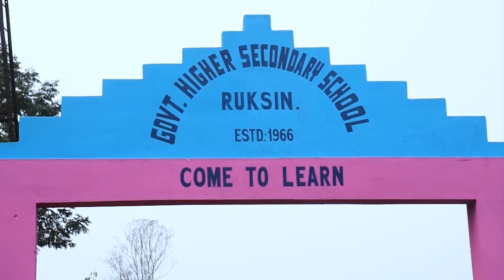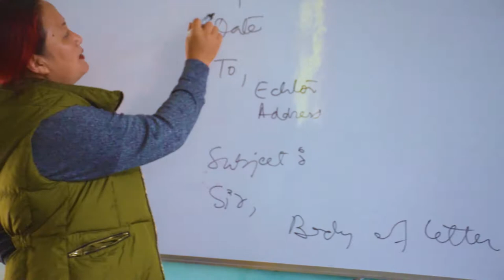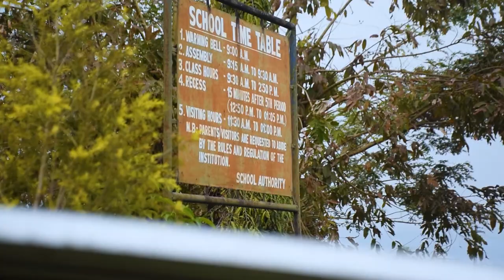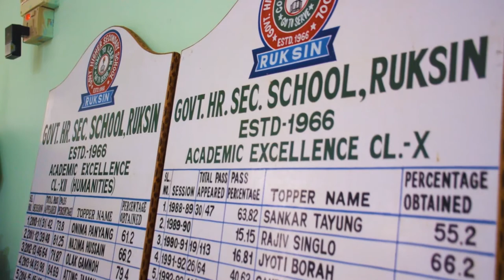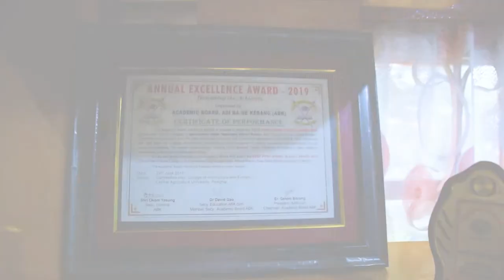School Leadership Programme, GHSS Ruksin, SCERT Arunachal Pradesh.